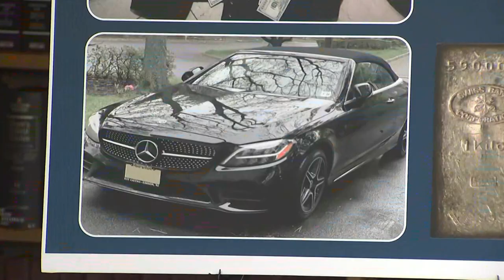U.S. Senator Bob Menendez Indicted On Bribery Charges - Gold & Cash Recovered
U.S. Senator Bob Menendez, (D) New Jersey, has been indicted on federal bribery charges. Prosecutors allege Menendez and his wife accepted hundreds of thousands of dollars of cash and gold. They go on to say cash was stuffed into the pockets of a jacket. The cash alone totaled $480,000.

General news of interest from award winning WAND TV - NBC reporter Doug Wolfe. Hard news, features and investigative reports along with lighter YouTube Shorts.